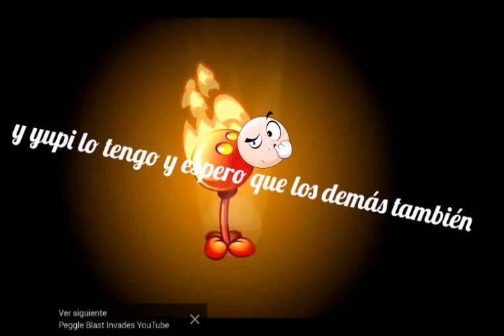Ya me compre a huracol ;^)